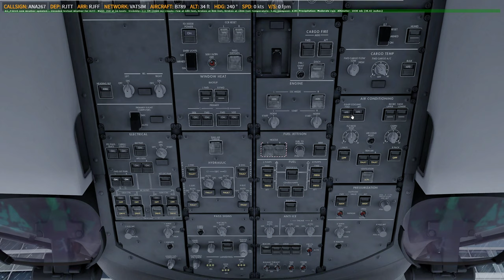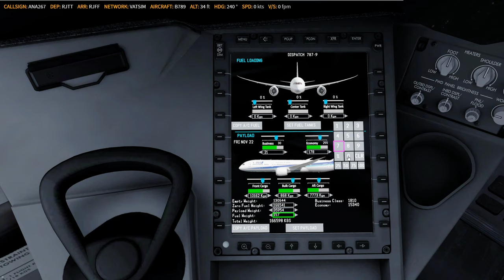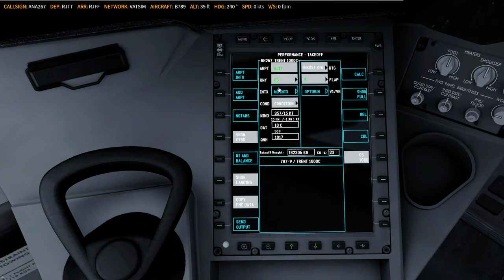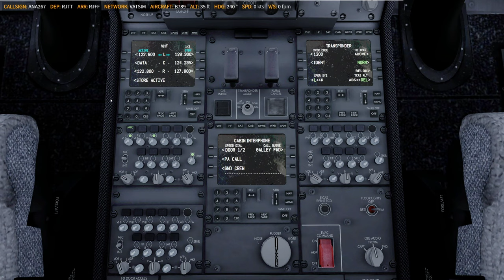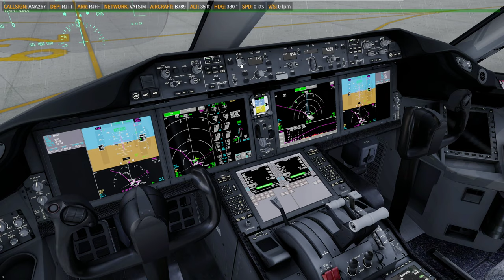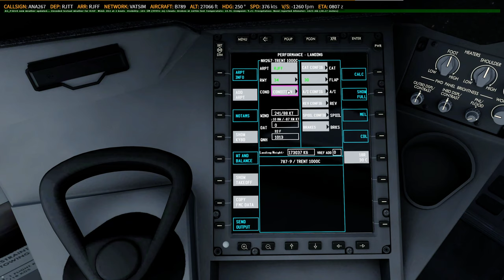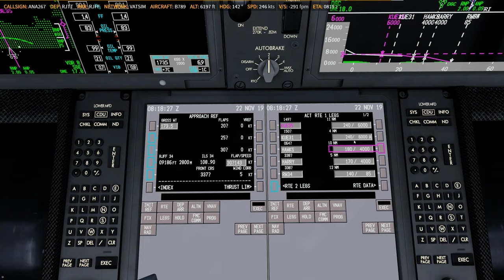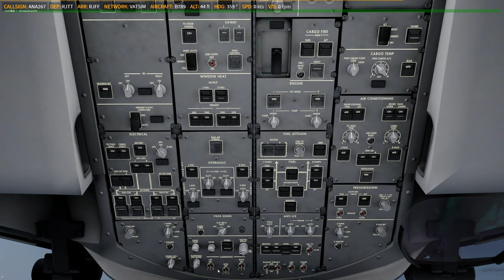P3D V4.5 | QW 787-9 | ✈ RJTT → RJFF | NH267 1122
Full video
    -ASP4
    -EFBV2
    -ChasePlane
    -ASXP
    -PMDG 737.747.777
    -QW787
    -AS320.321
    -FSL320
    -FF320.350
    -JDA330